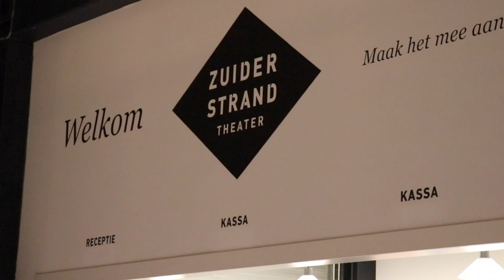All Stars de Musical | Sfeerverslag surpriseparty Edwin van der Sar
30 oktober vierden wij i.s.m. de "Edwin van der Sar Foundation" de verjaardag van Edwin Van der Sar tijdens een speciale voorstelling in het Zuiderstrandtheater in Den Haag. Hierbij een sfeerverslag van deze bijzondere avond!

All Stars de musical is van september 2018 tot en met maart 2019 te zien in de theaters. Kijk voor meer informatie en de speellijst op